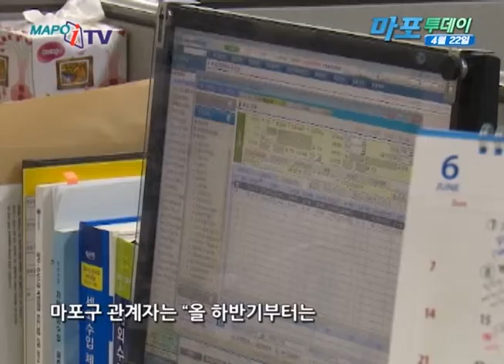마포 마포iTV 4월 22일 뉴스 세외수입 인센티브 수상구 선정